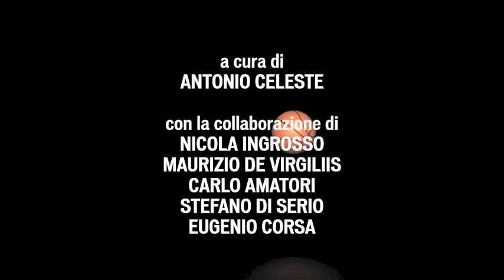Terzo Tempo ENEL BRINDISI-TRENTO 71-81 (24 ottobre 2015)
Nel turno che celebra il primato solitario della GTG Pistoia, unica squadra a punteggio pieno in serie A dopo quattro giornate, l'Enel Basket Brindisi scivola nel Pala Pentassuglia con una Dolomiti Energia palesemente superiore per fisicità, ritmo, aggressività e approccio al match. Senza il play titolare Scottie Reynolds (fermo per l'infortunio subito a Sassari), la squadra di coach Piero Bucchi ha dovuto ancora una volta fare i conti col precario rendimento dei lunghi, in particolare con l'incerto e improduttivo Djordje Gagic. E' stata una rincorsa continua che la squadra di coach Maurizio Buscaglia ha sistematicamente ed efficacemente arginato, raggiungendo anche un massimo vantaggio di 17 punti. In questa puntata di TERZO TEMPO - il rotocalco web ideato e curato da Antonio Celeste - il videoracconto di Brindisi-Trento, l'opinione del presidente NBB Fernando Marino, l'analisi dei due coach, la testimonianza dei giornalisti Antonio Errico e Marino Petrelli e del titolare della Giobet Giuseppe Giove (sponsor dell'Enel). In scaletta anche gli highlights di Legabasket relativi alle sette partite disputate da tra sabato e domenica con il commento di Gianluca Pota. Riprese di Adolfo De Vitti, collaborazione giornalistica di Nicola Ingrosso, foto di Maurizio De Virgiliis.